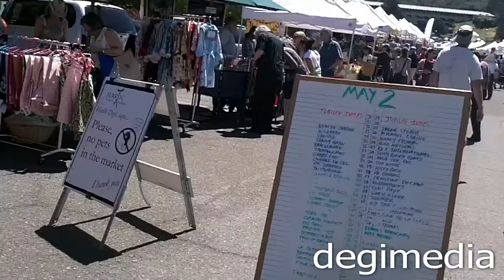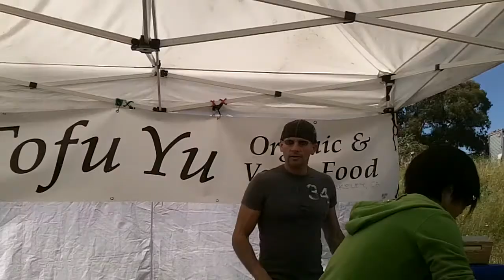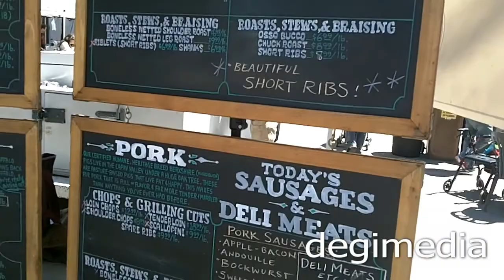farmers market marin civic center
The videos and music featured here on our youtube channel are available by use for all degimedia artist at degimedia.com in there original full uncompressed format.